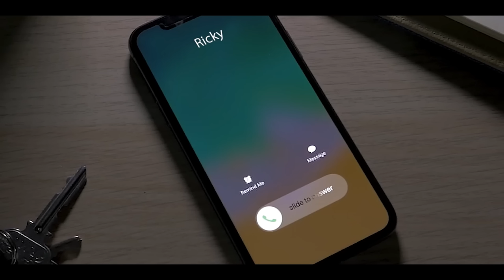RICKY STANICKY: El Impostor Tráiler Español Latino (2024) Zac Efron, John Cena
RICKY STANICKY Tráiler Español Latino (2024) John Cena, Zac Efron